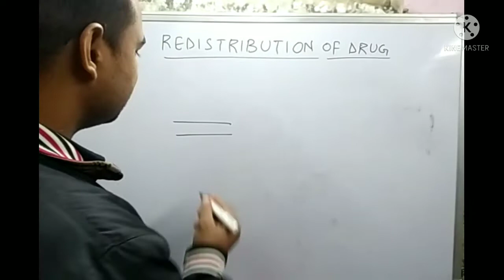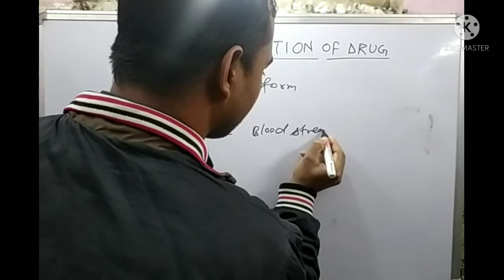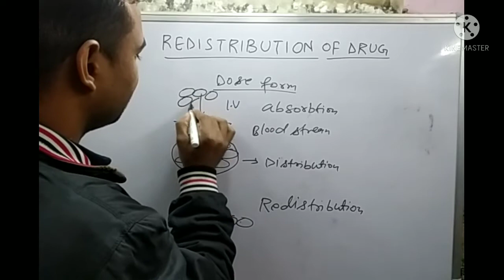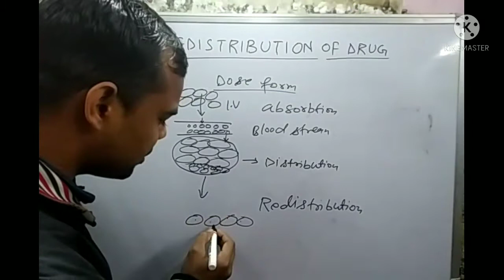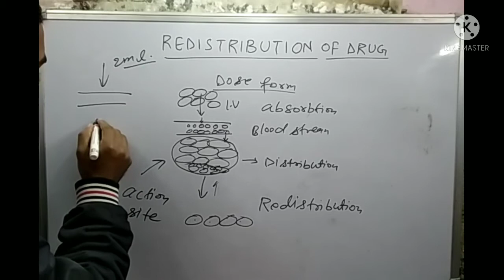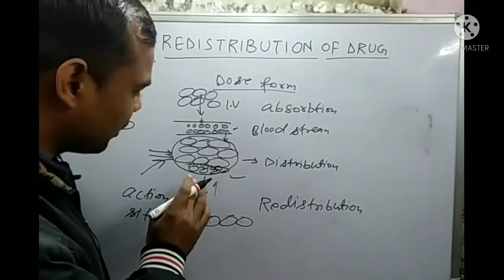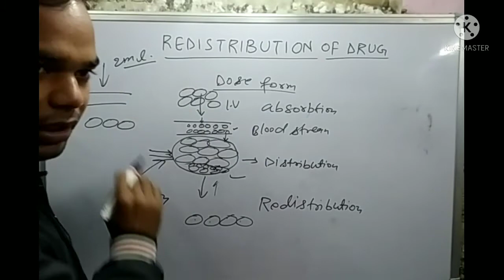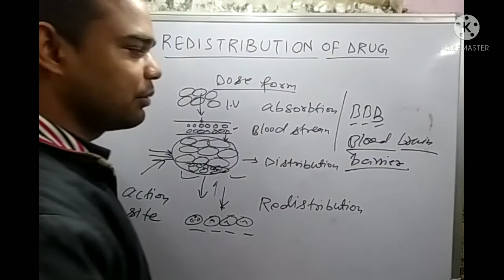Distribution of drug